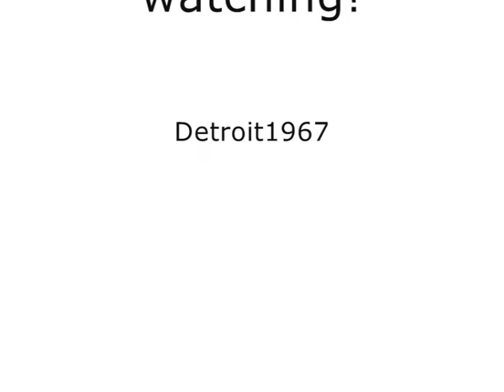16.06.11 Beatles Revival Band-Get Back/A Day In The Life-live@Warhol exhibition, Frankfurt/Germany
Made Tucson, Arizona and Blackburn, Lancashire famous: The Beatles Revival Band from Frankfurt perform "Get Back" and "A Day In The Life", both written by John Lennon and Paul McCartney, at the "Pop meets Pop - Andy Warhol & the Beatles" exhibition opening at Museum für Kommunikation, Schaumainkai, Frankfurt am Main - Sachsenhausen, Germany on June 16, 2011. During "Get Back" the members of the band are introduced.

The shuffle rocker "Get Back" became a global #1 hit in many countries after its April 1969 release. Paul McCartney was inspired by the Canned Heat hit "Going up the country" to write the song, it was covered a.o. by Laibach, Billy Preston (who played keyboards on the original version and was credited), Bee Gees, Crusaders, Dizzy Gillespie, Al Green, Elton John, London Symphony Orchestra, Main Ingredient, Nitty Gritty Dirt Band, Status Quo, Kenny Rogers, Royal Philharmonic Orchestra, Shadows, Rod Stewart, Ike and Tina Turner, Sarah Vaughan.

"A Day In The Life" was an album-only track on the 1967 psychedelic "Sgt. Pepper's Lonely Hearts Club Band" and refers a.o. the death of 21 year old Guinness heir Tara Brown who died in a car crash ("he blew his mind out in a car, he didn't notice that the lights had changed."). It was covered a.o. by Sting, Bobby Darin, The Fall, Neil Young & Crazy Horse, Jeff Beck, The Bee Gees, Phish, Pete Doherty & Carl Barat (Libertines).

The exhibition is open from June 17 until July 31, 2011 and is organized in cooperation with the Warhol Museum in Medzilaborce, Slovak Republic and is part of the Slovak Cultural Days / Slowakische Kulturtage 2011.

Tags: Epiphone Rickenbacker Fender Gibson Gretsch Höfner Vox guitar bass Ludwig drums amp amplifier Apple EMI Capitol Records George Martin Abbey Road Trident 60s 1960s Sixties Pop Rock UK English band  Mikó Miková Slovakia Marylin Monroe Goethe silk screen printing fluxus Billy Name Gerard Malanga Jonas Mekas Bob Gruen Greenwich Village music films popular culture Popkultur icon Rolling Stones Czech Republic velvet revolution Dubcek Prague Prag Rhein-Main Hessen Hessenrock Telefunken Teldec